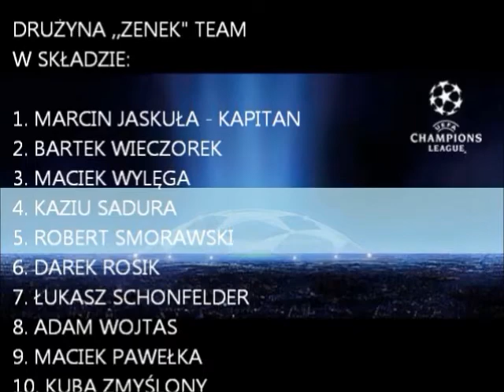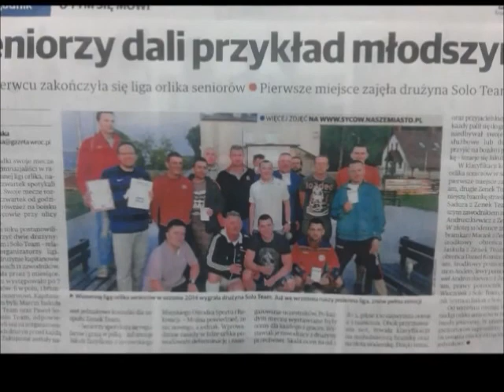Seniorzy na Orliku Liga Orlika grupa priorytetowa